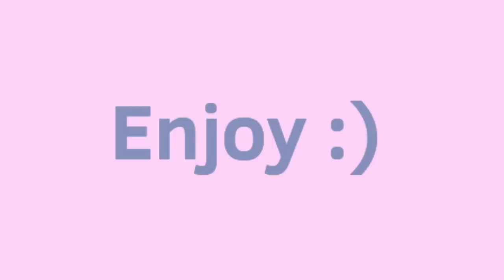°Close Up Animation MEME°||Gacha Club Animation||Zodiac Signs ☆||60k special》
Oooh EDGY. yummy. also-

REEEEEEEEEEEEEEEEE 60K SUBS WHAT THE FUC- IT HASN'T EVEN BEEN THAT LONG SINCE WE REACHED 50K

You guys are truly powerful and amazing and I can't really explain how grateful I am,thank you guys so much
*VIRTUAL HUG FOR ALL❤❤❤❤❤❤❤*
I decided to make a quick animation video, I know...dark but oh well, this was not only a gift for you guys but I suppose it was good animation practice, you guys deserve the best content I can possibly make and so I've decided to make a video that almost ALOT of you all have been wanting...it will be on my community tab so be on the look out ;)
Once again, thank you thank you thank you guys so much, love yourself, appreciate yourself, wash your hands and self distance and stay safe.
Yes I know I'm still awake and my sleep schedule isn't the best...very unhealthy, but don't worry about me, I'm the least of anyones problems so no worries ima be fine
- Creator